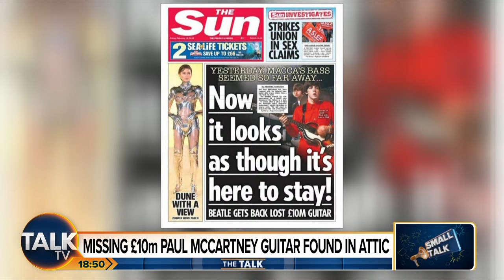The Talk | 16-Feb-24